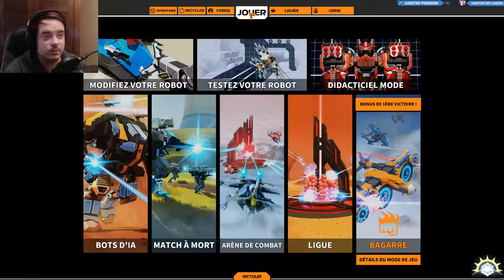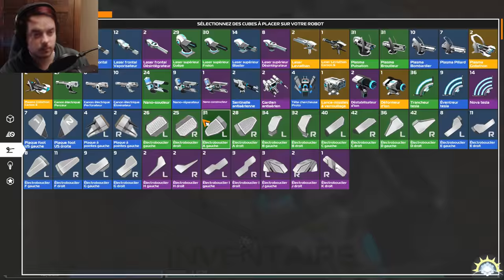[F2P] Robocraft - Ep. 408 [FR]